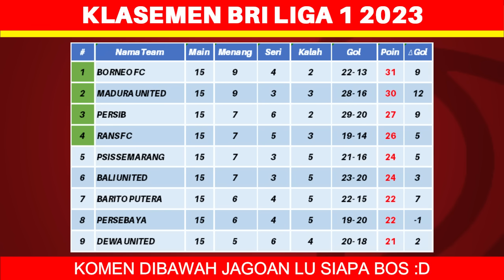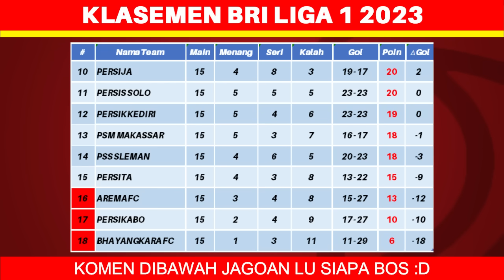Hasil Liga 1 Hari Ini - Bhayangkara FC vs Bali United - Klasemen BRI Liga 1 2023 Terbaru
Hasil Liga 1 Hari Ini - Bhayangkara FC vs Bali United - Klasemen BRI Liga 1 2023 Terbaru - Pekan ke 15

Berikut hasil liga 1 hari ini minggu 8 oktober 2023:
Bhayangkara FC 1-2 Bali United
Persita 2-2 Persik
PSM 0-2 Madura United